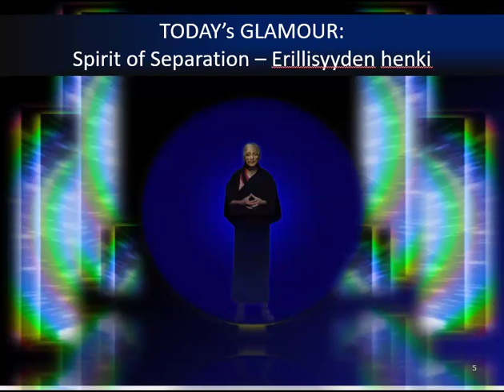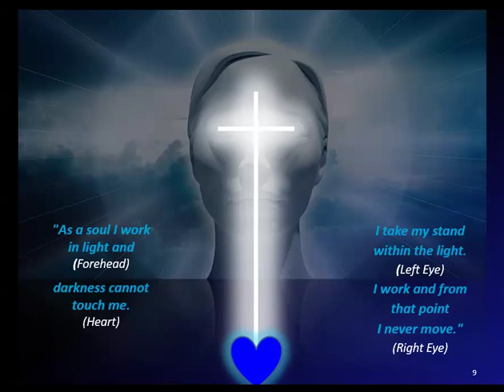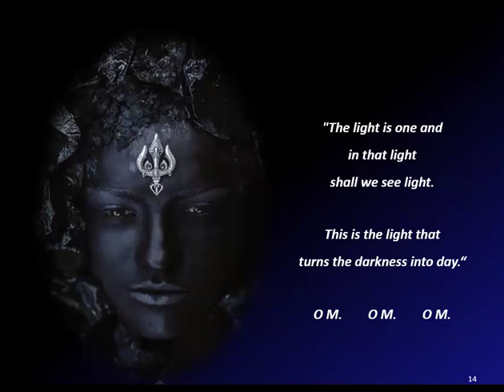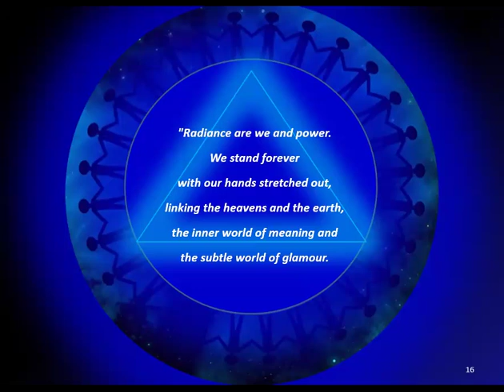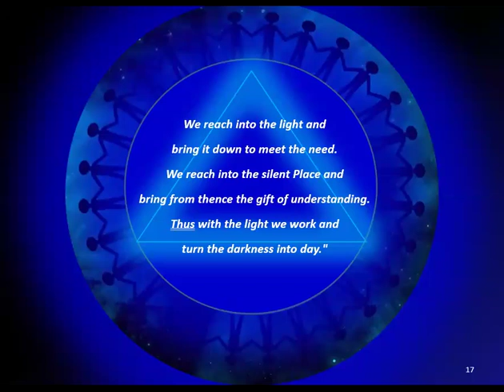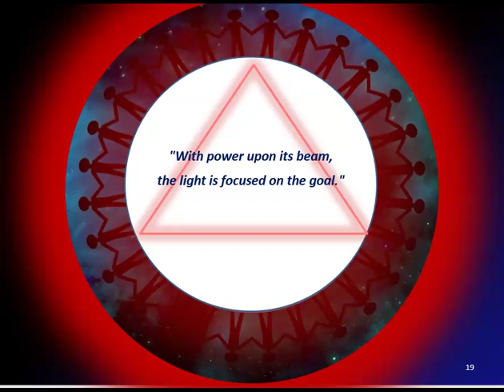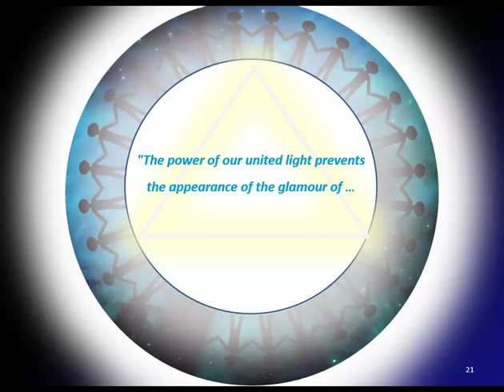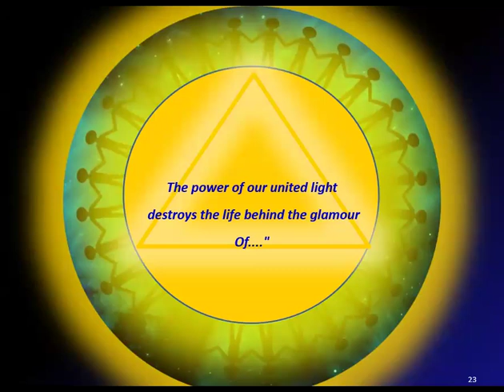DISSIPATION OF GLAMOUR Initiative - Program 220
The Dissipation of Glamour led by Tuija Robbins.

Dissipation of Glamour Initiative webinar 220
This meeting was held on May 03, 2024.

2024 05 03 Morya ASK DOGI TR